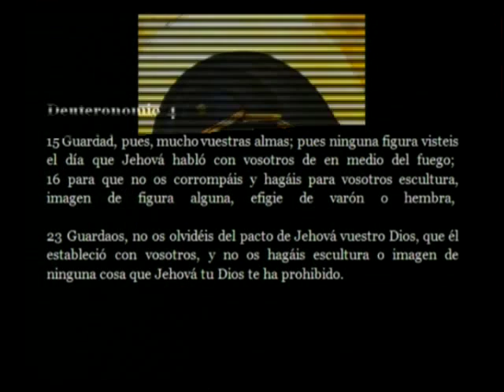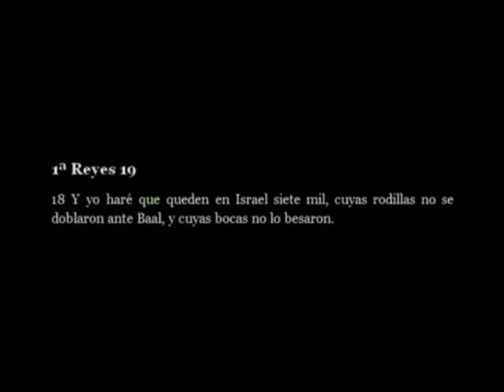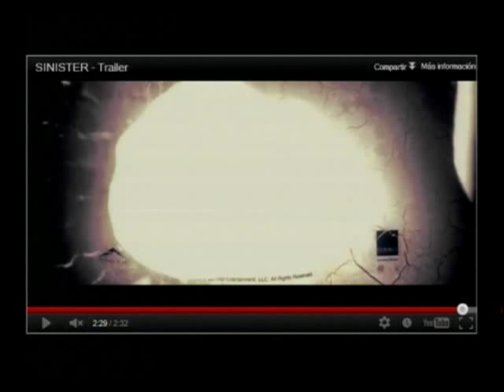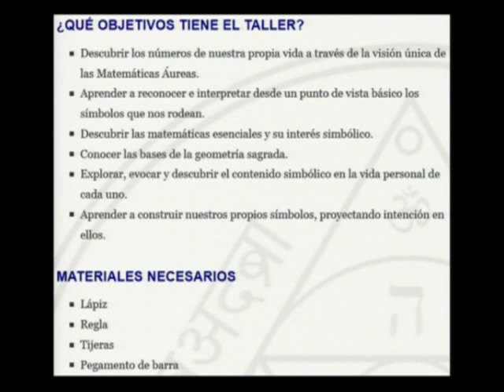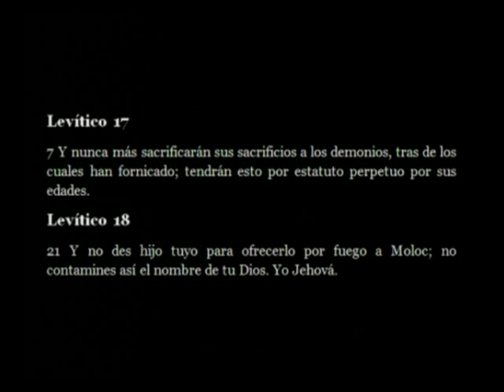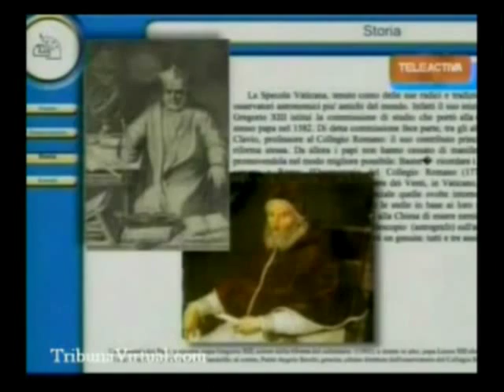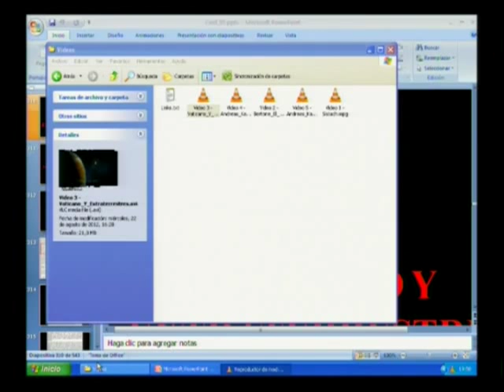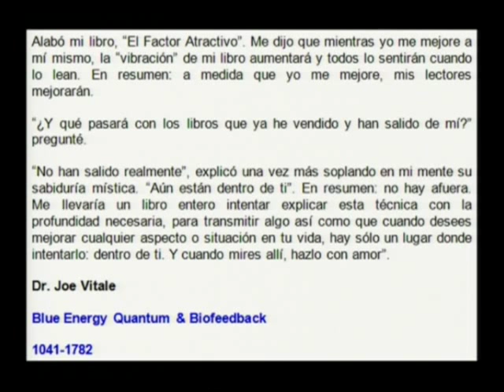18 - Puertas dimensionales